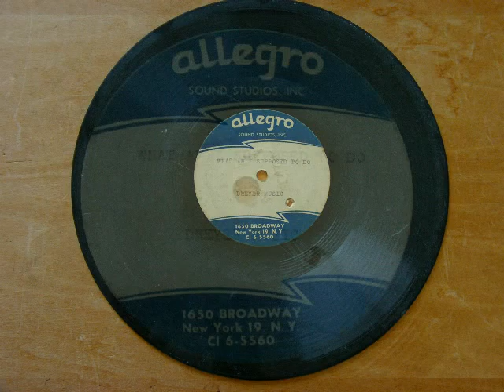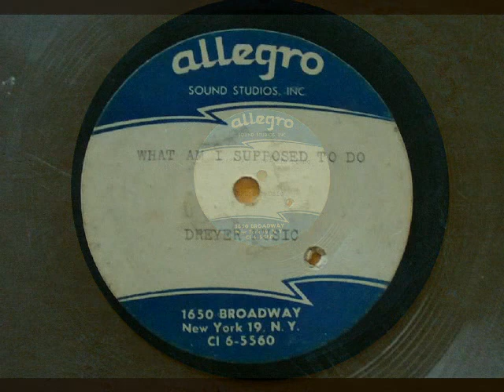78 RPM 1960 10" ACETATE DISC SONG "WHAT AM I SUPPOSED TO DO"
This appears to be a demo record to sell a song and/or performer.
Although not marked on the record, I would guess by sound quality about 1960.
Based on the high frequency response, I would guess RIAA equalization was used.
I used no noise reduction since the quality was so good.

allegro SOUND STUDIOS, INC.

DREYER MUSIC

1650 BROADWAY
NEW YORK 19, N.Y.
CI 6-5560

Before tape was popular, recordings were made on Acetate Discs.  These were an aluminum disc coated with Acetate which can be recorded

with a record cutter stylus.  The blanks had an extra 3 holes to provide traction since the stylus would develop significant drag.
I purchased many of these discs in the late 1960s early 1970s from Salvation Army.  It was easy to spot these in stacks of 78 RPM disks

because the edge was shinier.  Many came from radio stations.